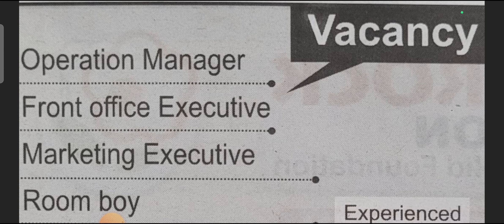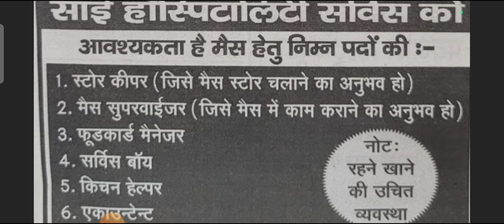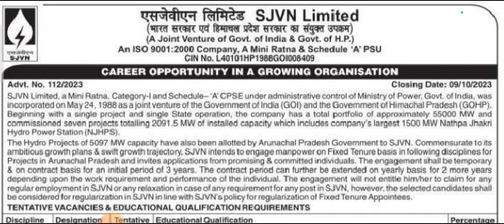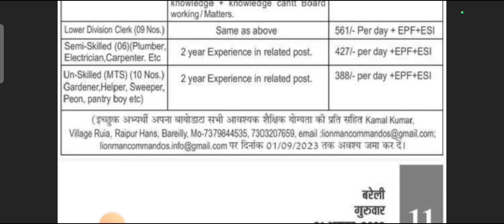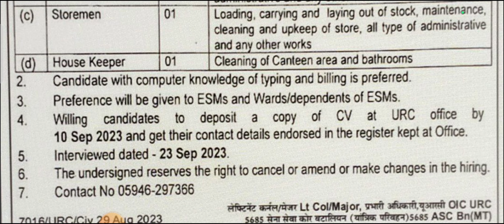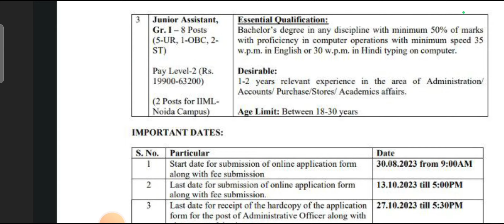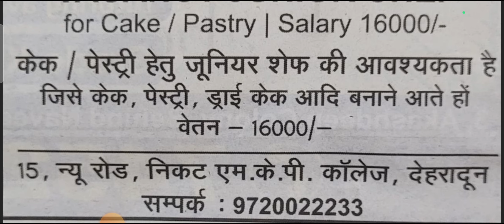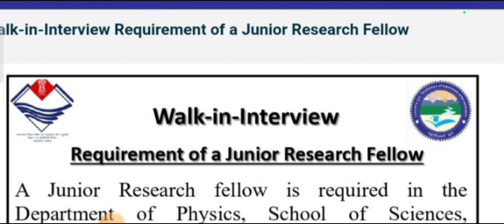महिला कल्याण विभाग में भर्ती, क्लर्क, डिप्लोमा Engg भर्ती, सिक्योरिटी गार्ड, सुपरवाइजर भर्ती ll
new Jobs Notification 2023
jobs for Uttarakhand 2023
Latest new jobs notification
12th pass new Jobs in Uttarakhand
new भर्ती युवाओं के लिये
उत्तराखंड में नई भर्ती विज्ञापन
HR New Notification 2023
ITI New Notification 2023